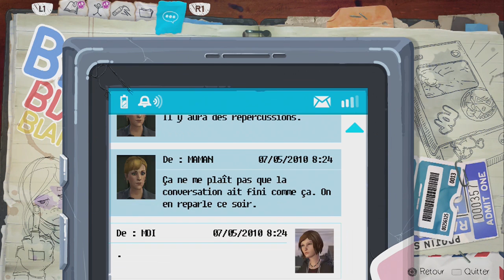Thibaut Sevette / Life Is Strange : Before the Storm - P.02 [FR]